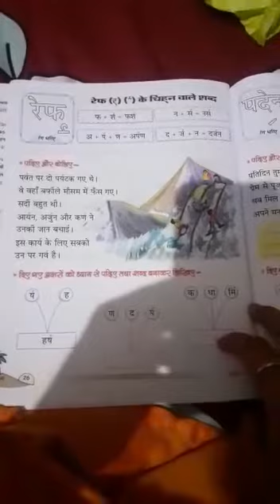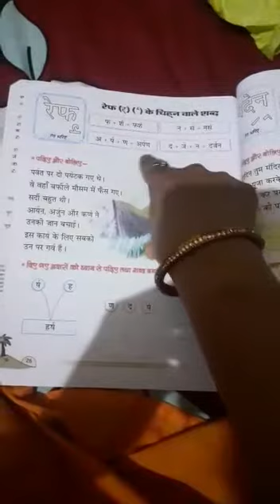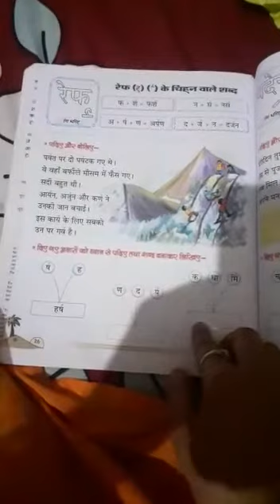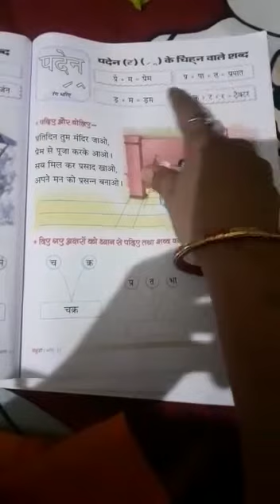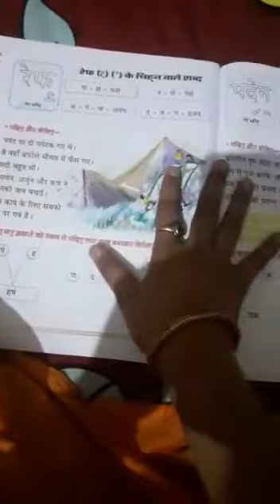Class I Subject Hindi